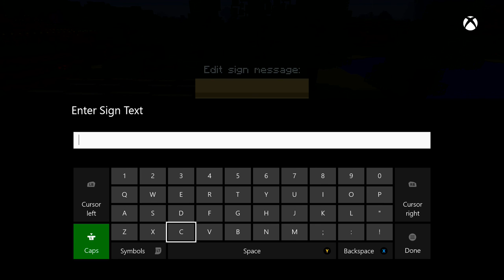Let's Play MineCraft: RIP Sifl and Olly...and Chester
Let's play Minecraft! Today sadly we have lost Sifl and Olly. and Chester, it's heart breaking. So we are adding a grave yard or at least starting one.